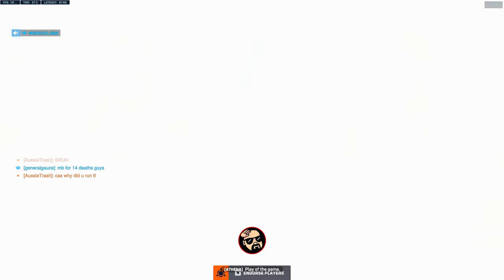Overwatch 2 Competitive TANK Gameplay with Doomfist | Junker Queen | Ramattra | POTG